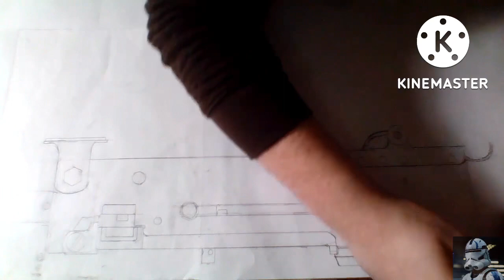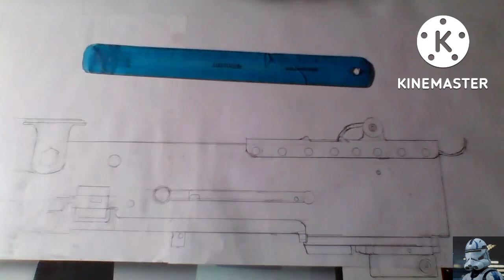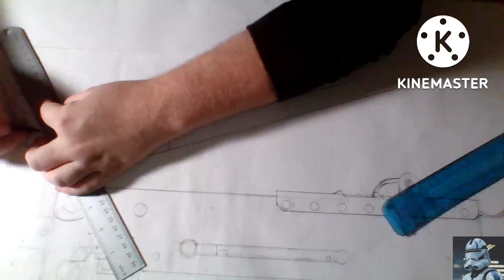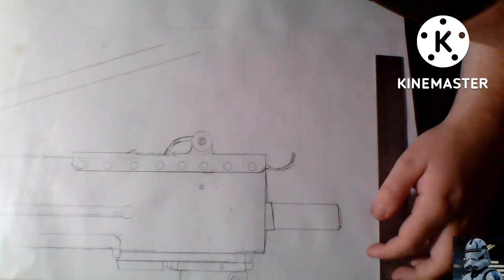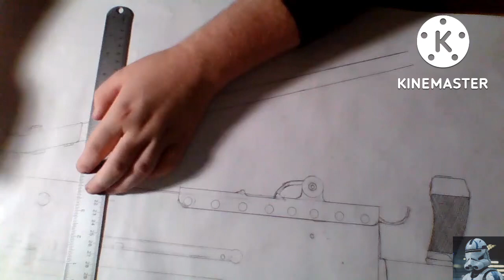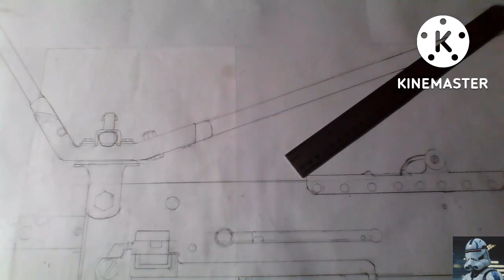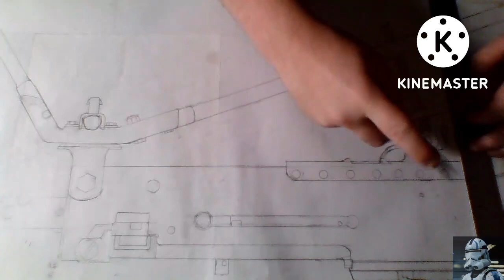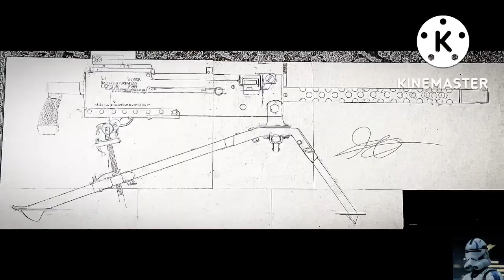Drawing M1919 Browning (Mounted) Part 2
Here’s part two which was super Tiring to draw but it was fun none the less.

Browning